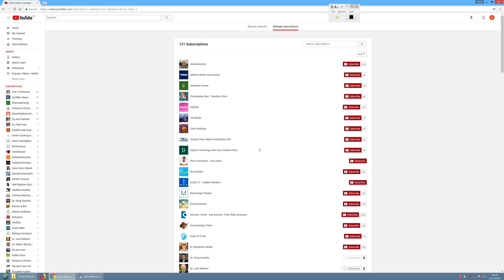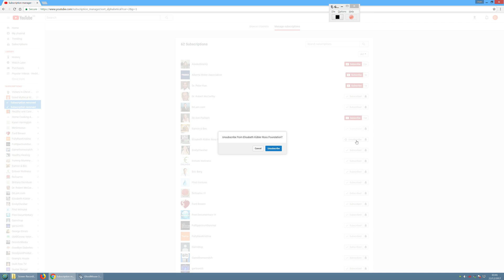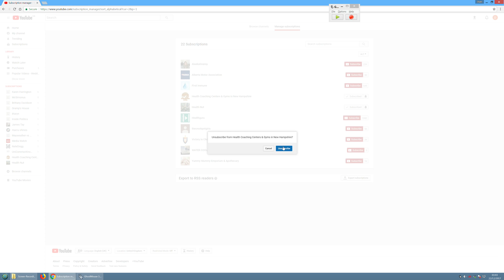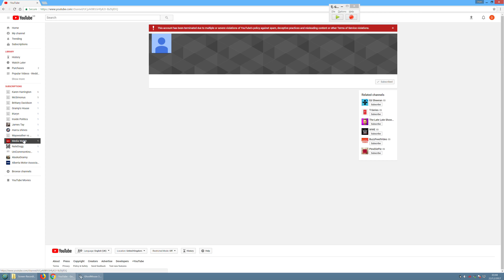How To Bulk Unsubscribe from many YouTube Channels at once using Ghost Mouse & Macros 2018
In this video I show you how to use a free program called Ghost Mouse to unsubscribe from many YouTube channels at once.
This method isn't perfect but it was one of the quickest ways I found to get the job done in Microsoft Windows.